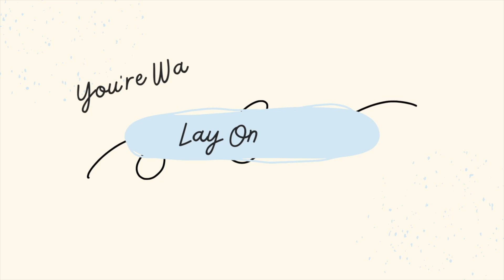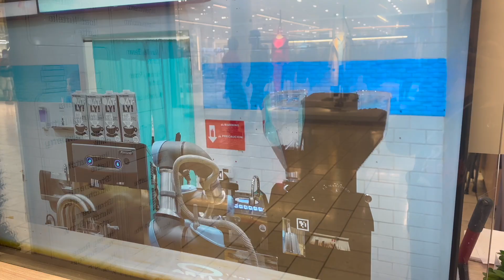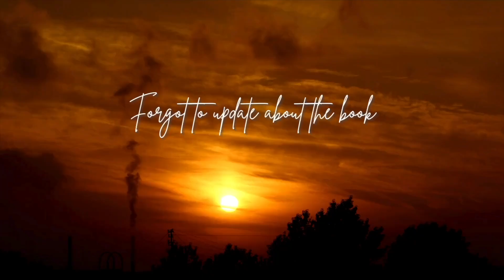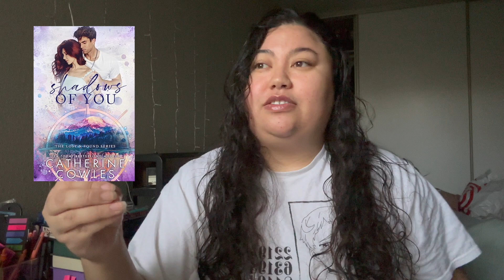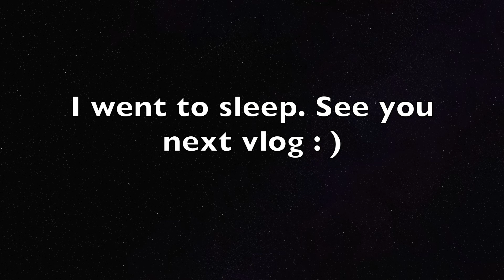Single Parent Romance🌹 Reading Vlog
Hi Everyone,

This is a vlog that has the single parent romance trope. I enjoyed a lot of them. Feel free to drop any recommendations in the comments.